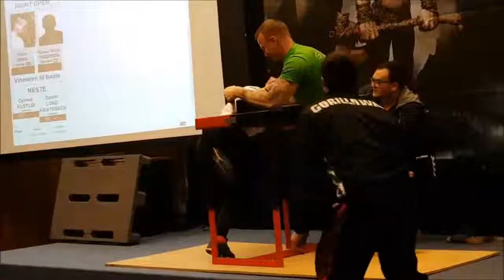Viking arms 2018 - Tobias